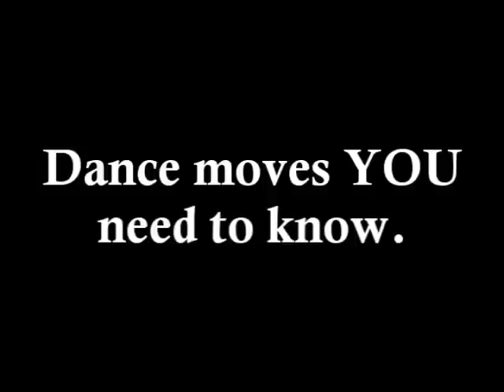Dancing Instructional Video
Laguna Blanca learns how to...dance.